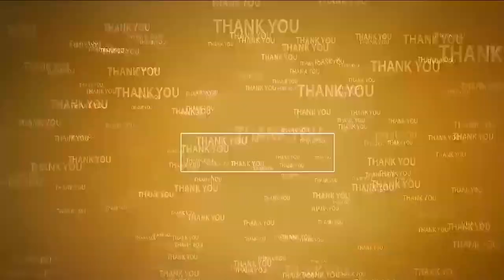వైభ‌వంగా మ‌స్తాన్ వ‌లీ గంథ‌మ‌హోత్స‌వం | Gandha Mahotsavam | Kasmuru Dargah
- క‌సుమూరులో కిక్కిరిసిన భ‌క్త‌జ‌నం
- ఆక‌ట్టుకున్న బాణాసంచా వేడుక‌లు...భ‌జ‌న‌లు